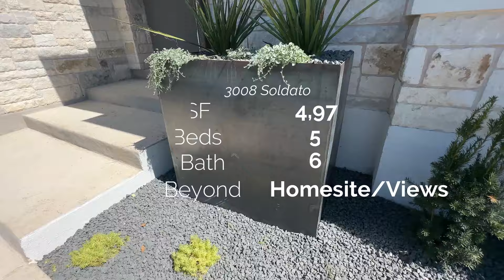The FINAL Home by Drees Customs in Travisso Community | Grantley II | Leander, TX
List $1,999,9005 | MLS.
MLS Listing ID:  3853045

Take a virtual tour of the stunning Lynmar II model home in Dripping Springs by Drees Custom Homes. Contact the best Dripping Springs realtor, Soomin Kim, for more information on Caliterra and Drees Homes in Dripping Springs!
Soomin Kim is a Austin Real Estate Agent, a Residential, New Home Construction and Relocations specialist with eXp Realty LLC. Serving the Greater Austin communities. Allow him to sell your home for more in less time utilizing modern marketing strategies or allow him to lock arms with you in pursuit of your new home.

Call / Text: 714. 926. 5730

 / soominkim